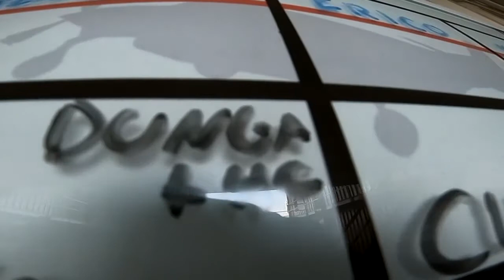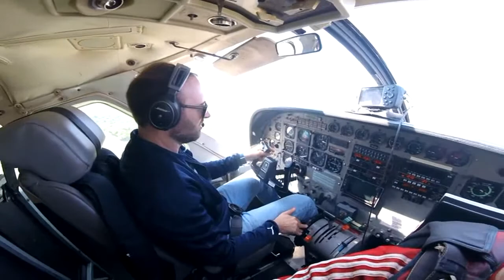Salto Duplo da Regina na São Paulo Paraquedismo